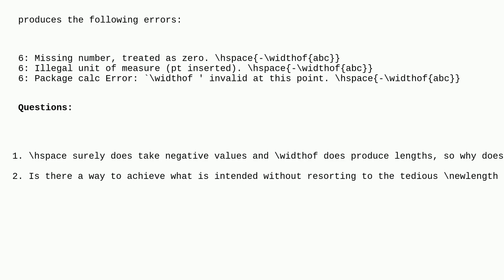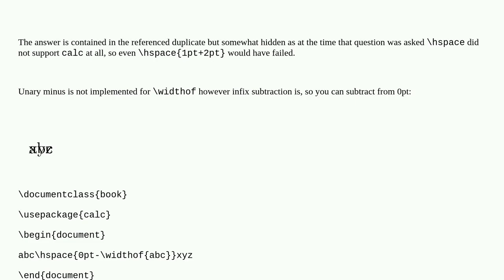Tex: Negative widthof doesn't work?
Negative widthof doesn't work?

A special thanks goes out to the community

  width spacing calc lengths setlength